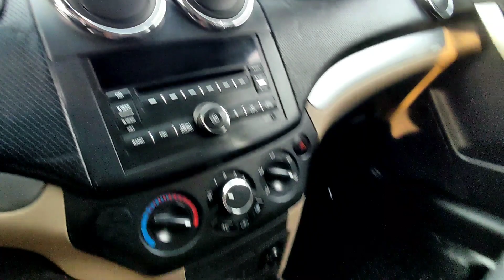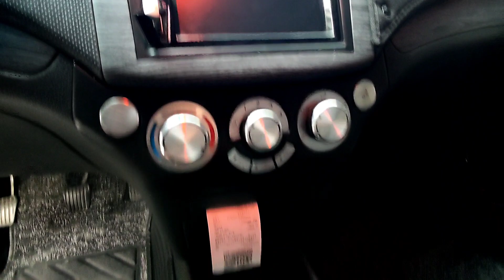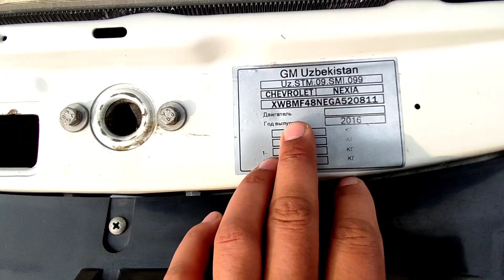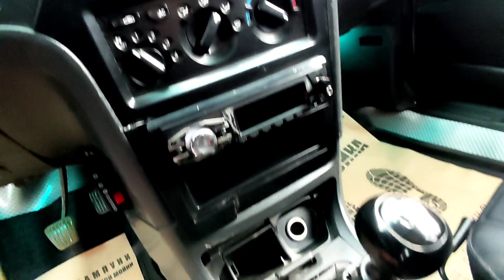Yaxshilikka sotilayotgan Nexia 3 NEXIA 2 NEKSIYA 1 NARXLARI QOQON MOSHINA BOZORI 2022